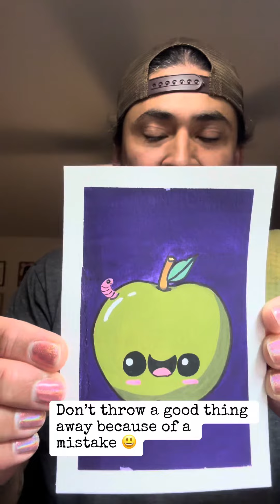Chibi Apple Fix